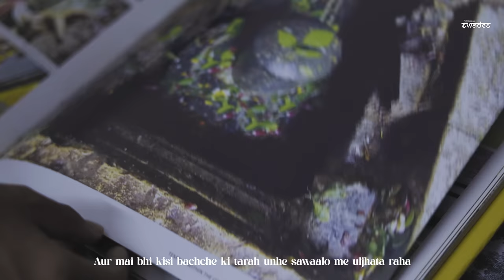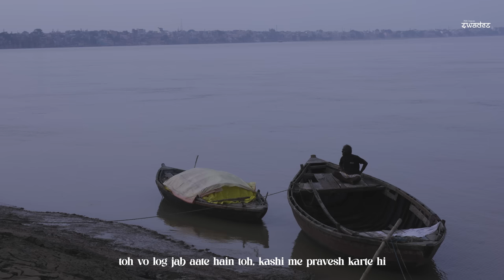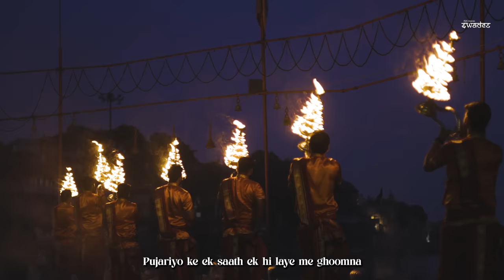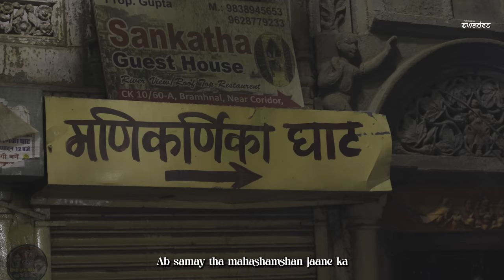Banaras ke Ghat | Episode 1 | Kashi | Swades | POI Originals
Banaras and its Ghats!

Banaras, Mahadev ki Nagri, often brings very distinct emotions in so many of us and we are drawn to it for one reason or the other. For some, it is Mokshadayani or the place to get salvation, for some it is the city where Buddha gave his first learnings while for some it is the Kashi Vishwanath template that draws them in.

POI's team went on a journey to unfold Banaras and bring to you soul stories from the city. We spoke to Sadhus and the Boatmen on the Ghats, the historians and librarians of the city, the common folks who have made the city their own home and indulged ourselves in the soulful food of Banaras.

However, we had to start our narration of Banaras with the one thing that signifies the ties of the city with life and death itself - the Ghats of Banaras. Get to know why the city is called Mahadev ki Nagri, what do people feel and believe life and death is in Banaras and what does it feel like to be present at Manikarnika.

Every Ghat of Banaras has its own unique personality, from the bustling Dashashwamedh Ghat, where the grand Ganga Aarti enchants all who witness it, to the tranquil Assi Ghat, where one can reflect in solitude, or the Manikarnika Ghat where the bodies of the deceased are burnt. Whether you're a seeker of spirituality, an admirer of architectural marvels, or simply a traveler in search of the authentic essence of India, Banaras Ghats offer an unforgettable experience.

Ganga flows ceaselessly here, an eternal witness to the passage of time and the cycle of life. The Ghats of Varanasi, with their timeless charm, stand as a testament to the resilience of traditions and the enduring power of faith. To visit the Banaras Ghats is to embark on a journey not just through space but through the very soul of India itself.

We bring this journey, this experience to you.